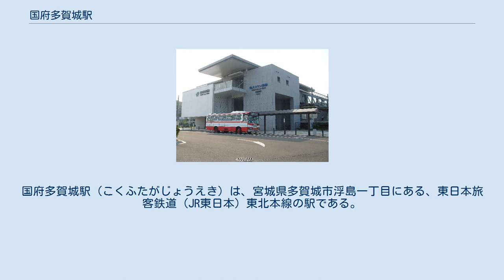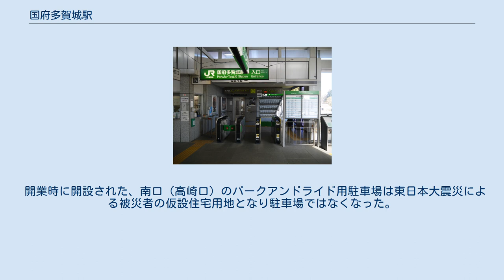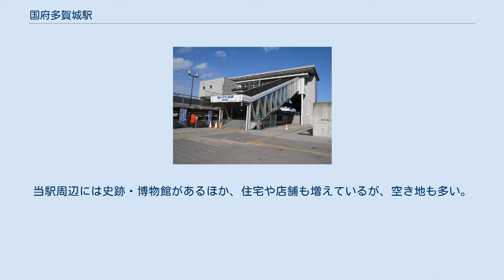国府多賀城駅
国府多賀城駅（こくふたがじょうえき）は、宮城県多賀城市浮島一丁目にある、東日本旅客鉄道（JR東日本）東北本線の駅である。
 松島駅から分岐する支線を経由して仙石線へ直通する仙石東北ラインの列車も、東北本線内各駅停車タイプの快速（緑快速）に限り停車する。
 多賀城市の請願により設置された（請願駅）。
また、駅の建設費の一部は住民の寄附金によるものである。
 古代に陸奥国府と鎮守府が置かれていた多賀城の史跡が駅周辺に存在することから、一般公募によって国府多賀城駅と決められた。
なお、事業中の仮称は多賀城政庁駅であった。
橋上駅舎を有している。
なお、2番線は廃止となった塩釜線の線路跡である。
 仙台駅が管理し、JR東日本東北総合サービスが駅業務を受託する業務委託駅。
みどりの窓口（営業時間は6時30分から21時、休憩時間あり）・自動券売機・自動改札機が設置されている。
 駅の南北を結ぶ自由通路は「悠久ロマン回廊」と呼称されており、多賀城市が管理している。
 開業時に開設された、南口（高崎口）のパークアンドライド用駐車場は東日本大震災による被災者の仮設住宅用地となり駐車場ではなくなった。
現在、仮設住宅は無くなったが空き地のまま、駐車場再開の目処は立っていない。
このほか、無料駐輪場が複数設置されている。
 2001年度（平成13年度）以降の推移は以下のとおりである。
 多賀城市の中心市街地（多賀城市役所など）は南に離れた仙石線の多賀城駅が最寄り駅である。
当駅周辺には史跡・博物館があるほか、住宅や店舗も増えているが、空き地も多い。